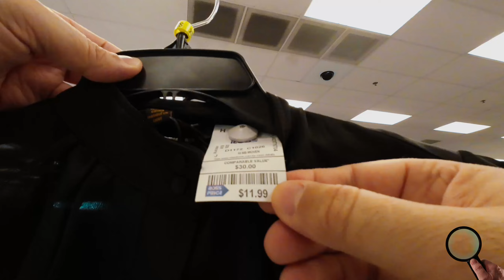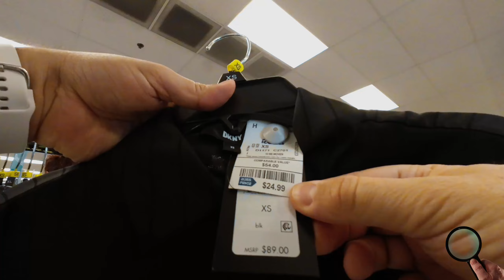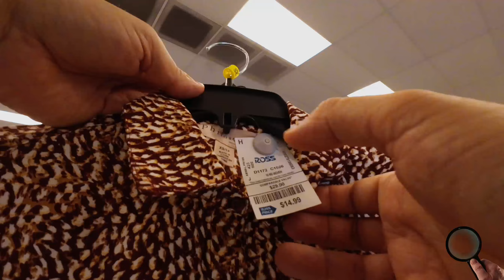ROSS DRESS FOR LESS - NEW FINDS - WOVENS